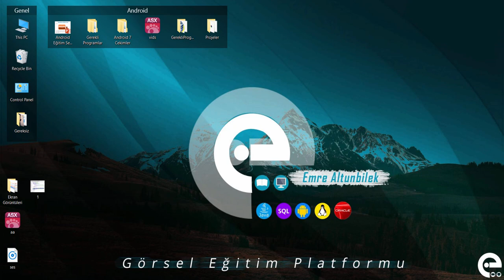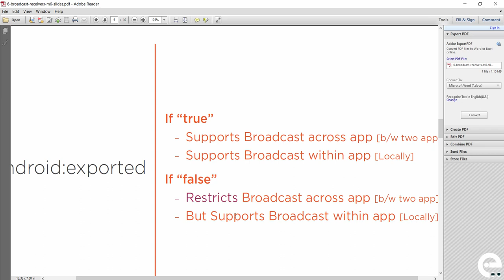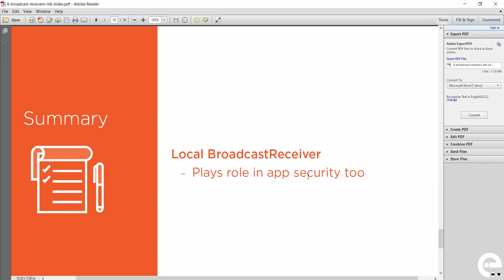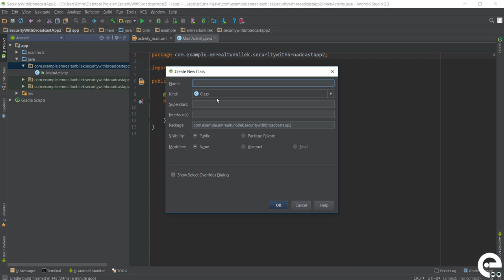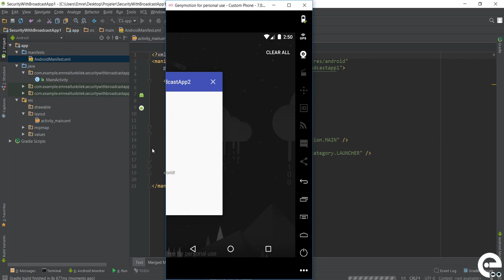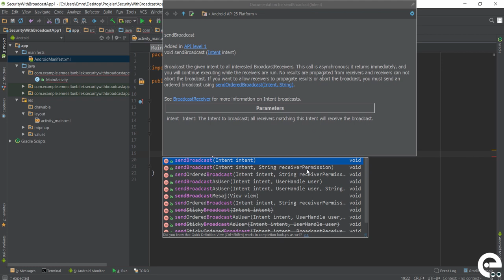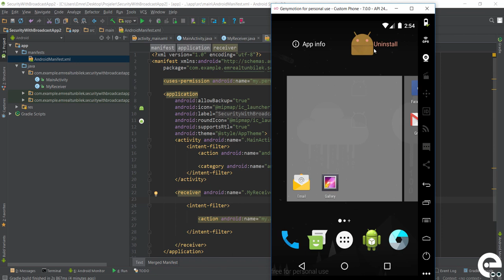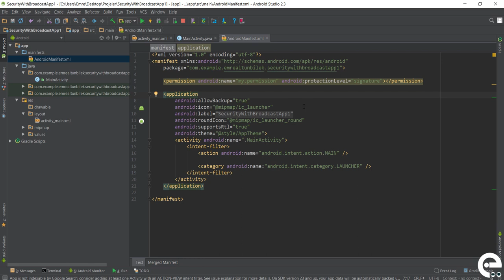9 Uygulamalar arası broadcast receiver | Android Broadcast Receiver ve Service Dersleri